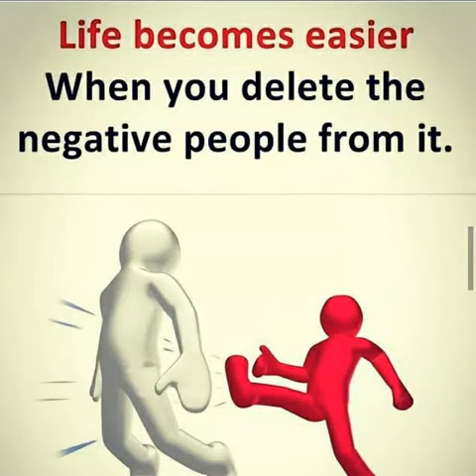2020 Latest 20+ Deep Meaning Pictures with Hidden Message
2020 Latest Top 20+ Deep Meaning pictures with Hidden Message